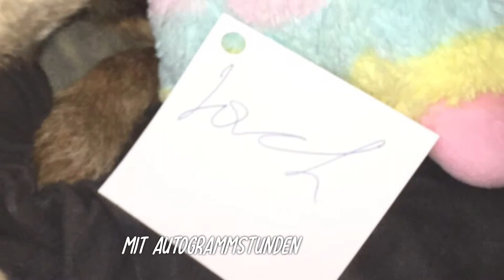Mac Jack Konzerte - 2019